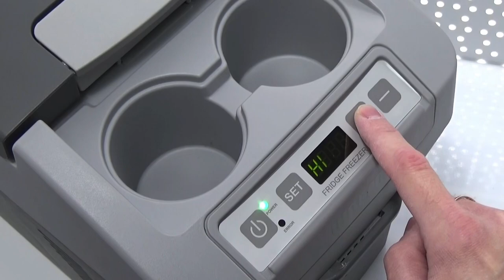DOMETIC (Waeco) CoolFreeze CDF11 compressor cooler